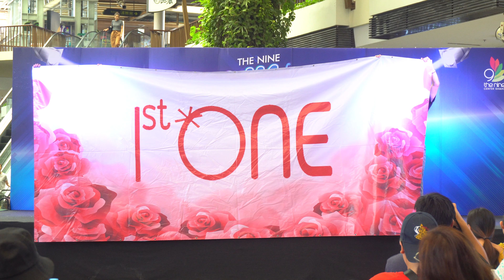190323 (4K) 1st ONE cover IZ*ONE (아이즈원) - 내꺼야 (PICK ME) @ The Nine JK Cover Dance